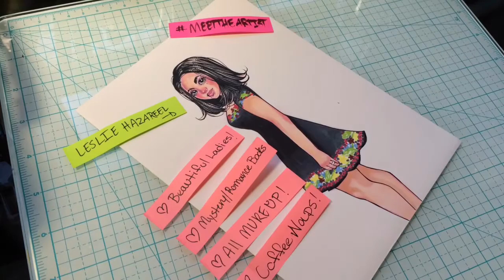Meet The Artist Tag LESLIE HAZAREEL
Hey, everyone! This week's video is probably one of my favorites but maybe more meh on your part. Hahaha, I hope you lovely people don't mind me drawing/describing myself. It's only a few things I like/dislike because there's so much more than this! So much! Hahaha, have a great weekend everyone! So much love for you all!